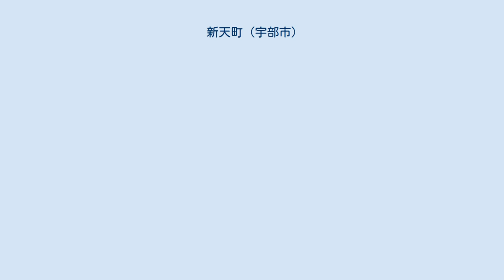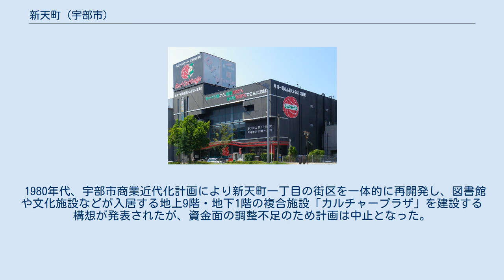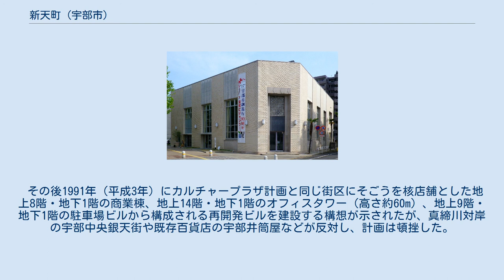新天町 (宇部市)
宇部市の町・字
日本 」 山口県 」 宇部市 」 新天町 新天町（しんてんちょう）は山口県宇部市の地名。
新天町一丁目と新天町二丁目がある。
住居表示施行地域。
郵便番号は755-0029（宇部郵便局管区）。
 宇部市の中心市街地に位置する。
西側に真締川、北側に常盤町が接する。
商業地域となっており、松山町一丁目交差点から市役所前交差点までの国道190号の南側の通りに全長約300mのアーケード商店街「宇部新天町名店街」、宇部郵便局前交差点から新天町内を抜ける「えびす街」という横丁がある。
 同じ宇部市の中心部にある宇部中央銀天街に比べて、規模は小さいが通りの幅は広い。
1988年（昭和63年）5月にアーケードとカラータイルのリニューアルを行い、その際にハミングロード新天町の愛称がつけられた。
1999年（平成11年）に核店舗の丸信（地元スーパーマーケットチェーン）が経営破綻し、2003年（平成15年）のレッドキャベツ（地元スーパーマーケットチェーン）開店までしばらく核店舗の無い状態が続いた。
しかし周辺地域に一定の人口が存在したことや、生活用品店が多かった事、また、市内唯一の百貨店である宇部井筒屋（山口井筒屋宇部店）や地元衣料品店のエムラ宇部支店（2009年に閉店、着物事業のみ営業中）が周辺にあったことなどから、大きな衰退へは繋がらなかった。
そのため、かつて市内で最も賑わっているといわれたものの現在はシャッター通り状態となっている宇部中央銀天街よりも賑わいがあると言われている。
商店主の高齢化で廃業・閉店はあるものの、新規店舗の誘致により一定の商店数は保ち続けている。
2011年（平成23年）8月には、街の活性化を目的として、歩行距離(全長1290m) でギネス認定された、お化け屋敷「Dead or ALIVE～デッド・オア・アライヴ」がオープン、テレビやマスコミで取り上げられ注目されている。
 1980年代、宇部市商業近代化計画により新天町一丁目の街区を一体的に再開発し、図書館や文化施設などが入居する地上9階・地下1階の複合施設「カルチャープラザ」を建設する構想が発表されたが、資金面の調整不足のため計画は中止となった。
 その後1991年（平成3年）にカルチャープラザ計画と同じ街区にそごうを核店舗とした地上8階・地下1階の商業棟、地上14階・地下1階のオフィスタワー（高さ約60m）、地上9階・地下1階の駐車場ビルから構成される再開発ビルを建設する構想が示されたが、真締川対岸の宇部中央銀天街や既存百貨店の宇部井筒屋などが反対し、計画は頓挫した。
 戦災復興都市計画による土地区画整理事業によって1953年（昭和28年）に誕生した錦町一丁目～六丁目、常盤町一丁目～四丁目の各一部より分離新設された町である。
 町域内に鉄道は引かれていない。
琴芝町のJR西日本琴芝駅が最寄り駅になる。